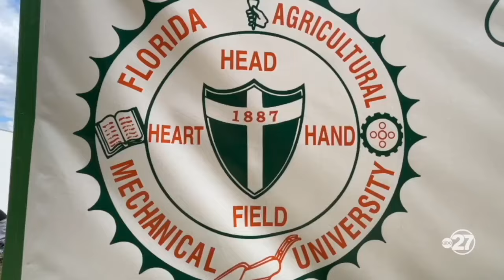FAMU responds to skepticism from neighbors about $237 million donation from Gregory Gerami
The hydroponics and hemp farming CEO revealed his donation at spring commencement Saturday